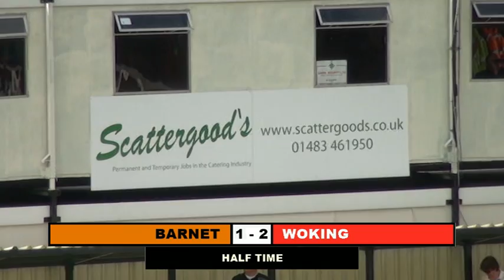Barnet 1-3 Woking (Match Highlights)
Josh Payne and Scott Rendell (2) score as the Cards win at The Hive.